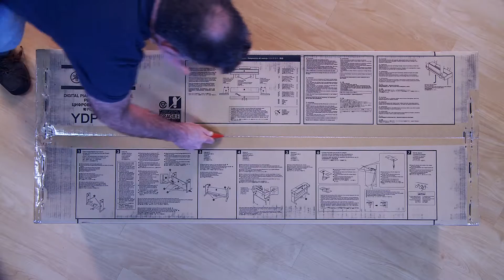Yamaha Arius YDP-145 - Assembly Guide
Save $100 instantly on the Yamaha Arius YDP-145 digital piano through January 2, 2025:

Kraft Music gives you a step by step assembly guide for the Arius YDP-145 Digital Home Piano.

The Yamaha Arius YDP-145 digital piano provides authentic acoustic piano touch and tone suitable for any aspiring pianist with a weighted 88-key Graded Hammer Standard (GHS) keyboard action, an improved CFX Premium Grand Piano Voice to recreate the power and tone of the flagship CFX concert grand piano, and VRM Lite technology to replicate the sophisticated string resonance of a real acoustic piano. Half-damper pedal control allows for continuously increasing amounts of sustain as the pedal is depressed. Other features include a 2-track song recorder and dual mode for combining two voices together.

Yamaha's Smart Pianist app for iOS allows you to control the functions of your YDP-145 with your iOS device for intuitive and easy operation. Smart Pianist can also analyze the songs in your iPad or iPhone music library and display the chord symbols so that you can play along with your favorite tunes (requires Apple Lightning to USB Camera Adapter and USB cable).

Get more for your money with an exclusive Yamaha Arius YDP-145 digital piano bundle from Kraft Music. These package deals include the accessories you'll need to get the most out of your new home piano, all for one low price. If you have any questions, please give us a call. Our knowledgeable sales advisors will be happy to assist in choosing the bundle that's right for you!